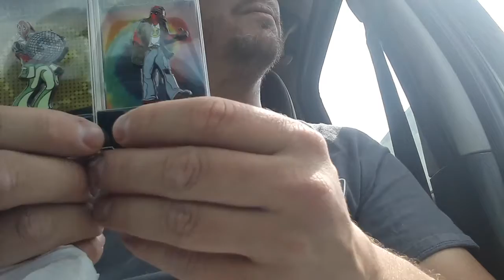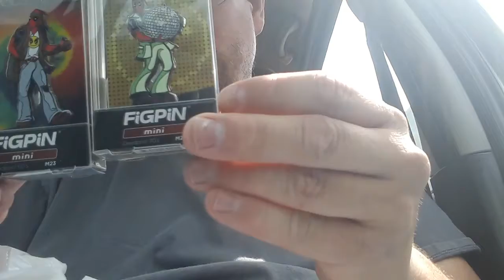marvel Deadpool figpins at Game stop clerence